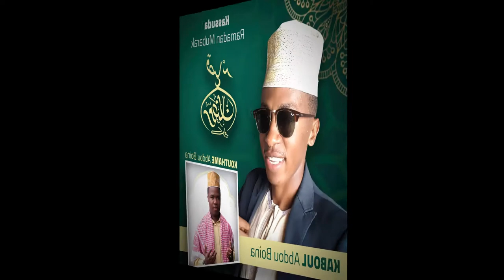QASWIDA RAMADHOINE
KABOUL ABDOU BOINA ET KOUTHAME ABDOU BOINA